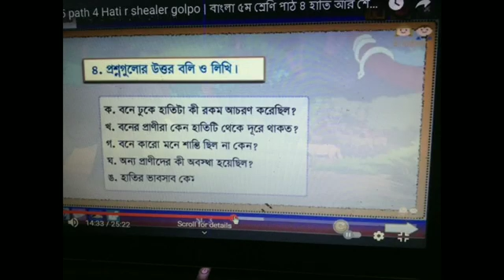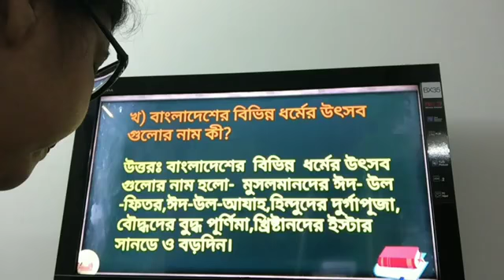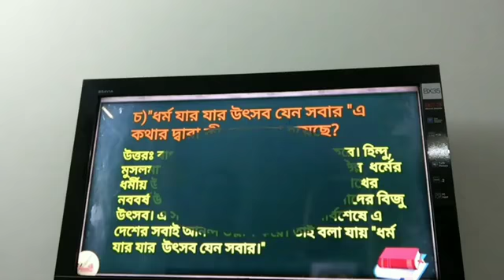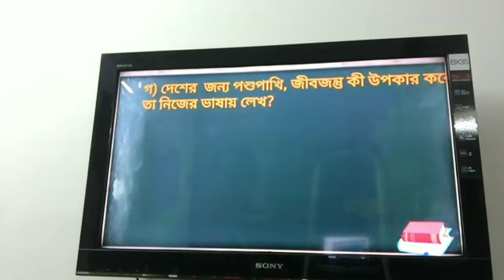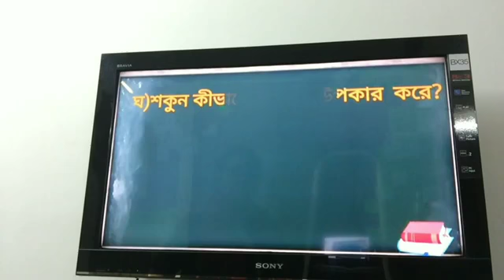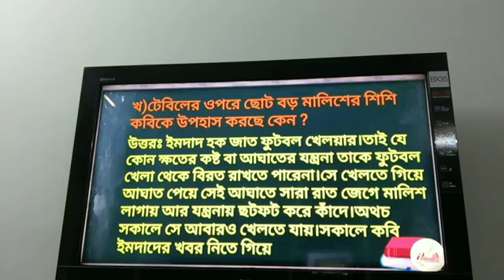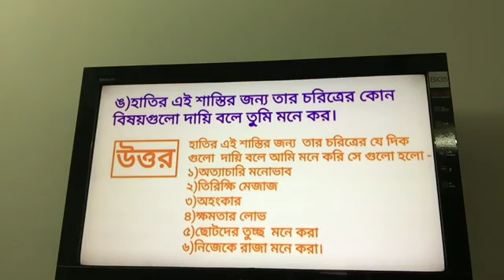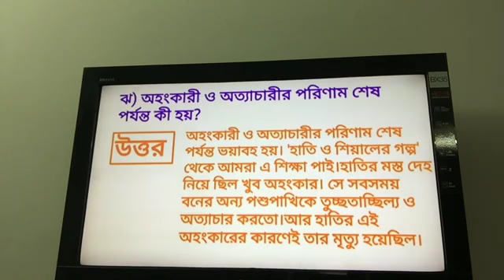শিরিন আক্তার, সহকারী শিক্ষক, ৫ম শ্রেনি, বাংলা, রিভিশন